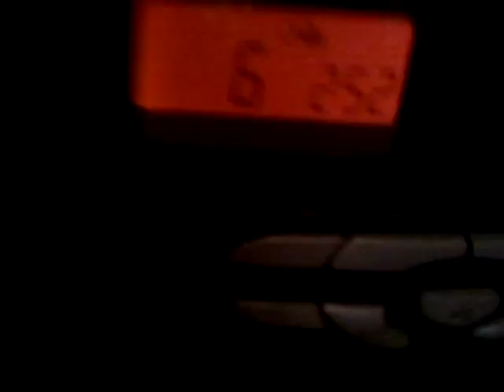ITÄLIFE - THEM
Friend section from ITÄLIFE.